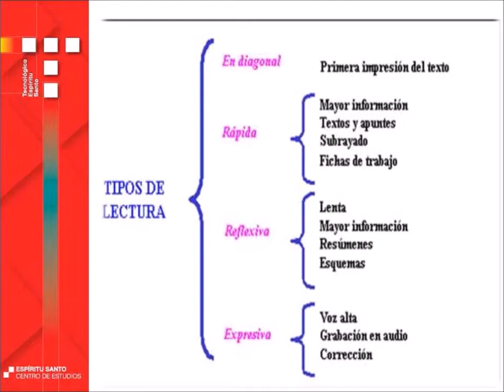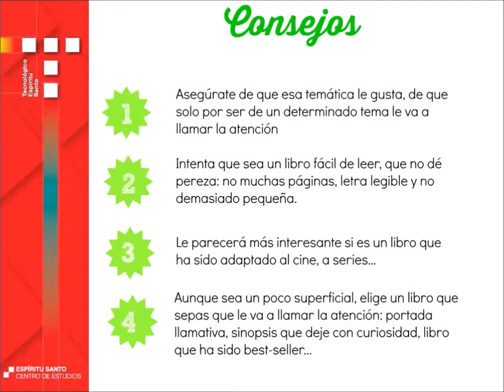Tutorial Técnicas de Lectura